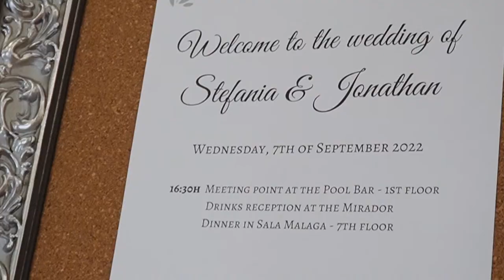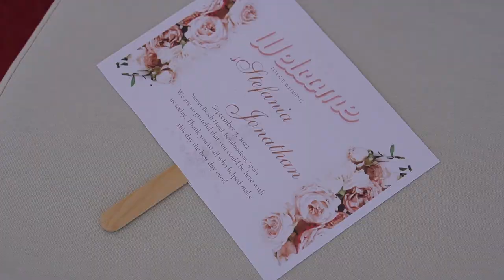Stefania and Jonathan - video from wedding venue in Benalmadena/ Spain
Enjoy this amazing wedding venue from Benalmadena in Spain, filmed by Michal Carbol Photography

IMPORTANT NOTICE:
Please use your headphones on your mobile devices for full audio quality during the ceremony.